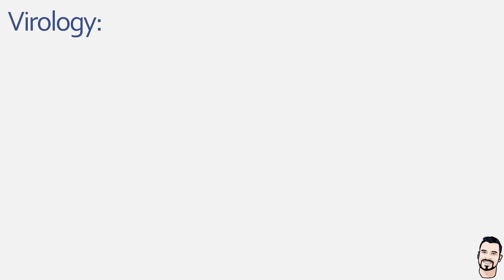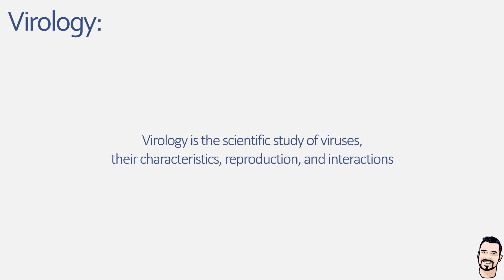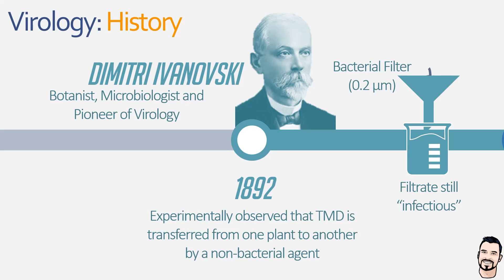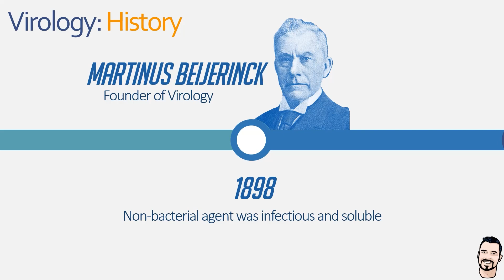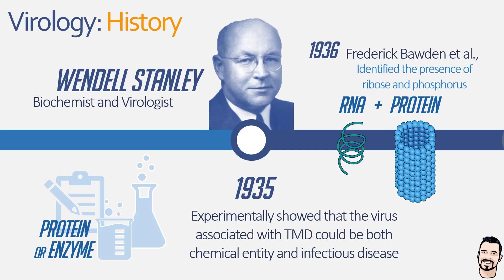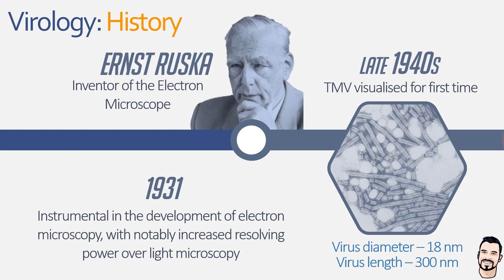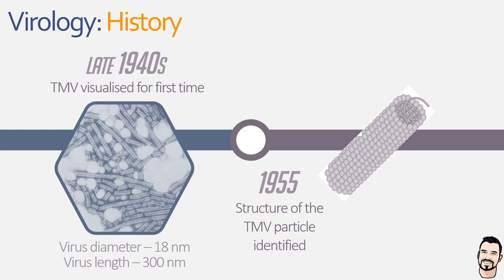Virology, A Brief History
In this video, we will explore the key moments and figures in the history of virology. We start with Adolf Mayer in the late 19th century, who first noticed diseases could spread in plants without bacteria, suggesting something smaller was at work. Then, we introduce Dimitri Ivanovski, who passed juice from diseased plants through a filter fine enough to catch bacteria but still saw the disease spread, proving the existence of something even smaller than bacteria. Next, we discuss Martinus Beijerinck, who called this new infectious agent a "virus," marking the true beginning of virology. We'll also talk about Wendell Stanley, who in the 1930s managed to crystallize a virus, showing that viruses had a physical presence and could be studied like chemicals. Finally, we highlight Ernst Ruska, the inventor of the electron microscope, which allowed scientists to see viruses for the first time. This video takes you through the discovery and study of viruses, tiny agents that play a huge role in biology and medicine.